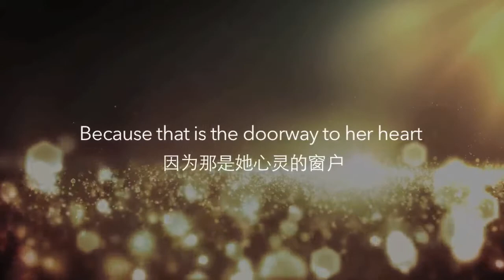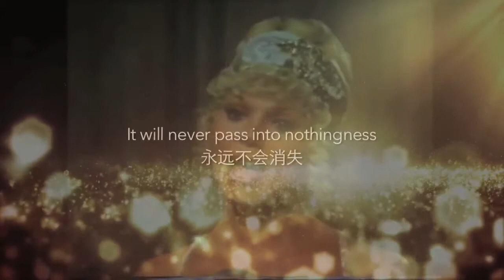Loni Anderson Promo Reel